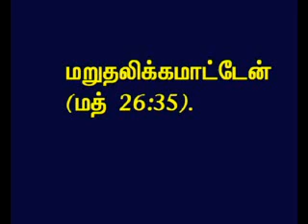TAMIL BIBLE VIDEO COMMENTARY MATTHEW 26 PART 27